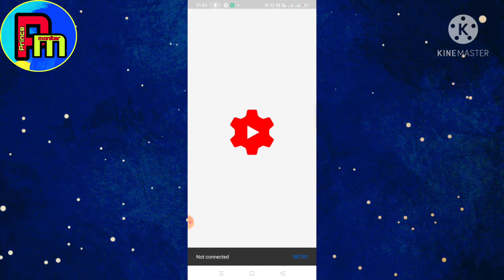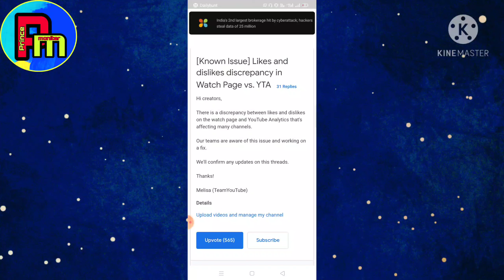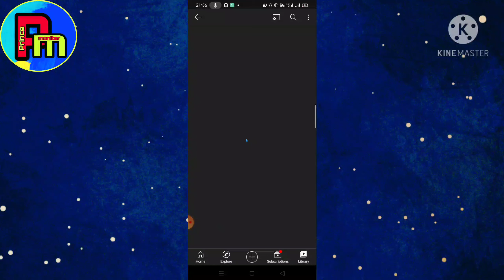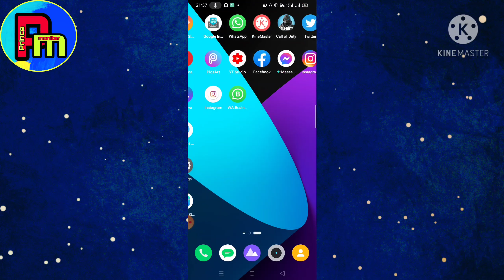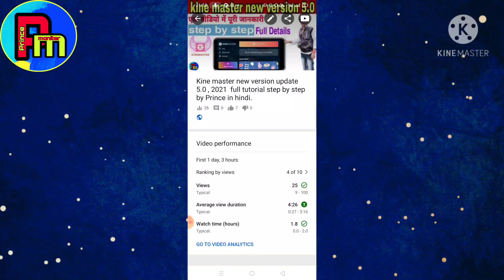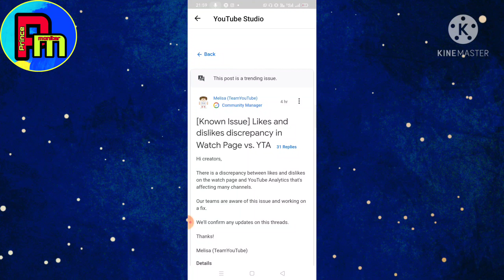Known youtube issues , Likes count discrepancy in watch page vs YTA By Prince in hindi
Hello friends
Dosto namaskar aaj ke video me mai aapko batane wala hu ki aapko youtube ki taraf se ek issue aaya hai jo ki mai iss video me aapko batane wala hu to video ko pura jaroor dekhna  known youtube issues , Likes count discrepancy in watch page vs YTA

!! My equipment !!

My phone. Realme 5i (Aqua Blue, 64 GB)

My tripod. BUY SURETY Adjustable Aluminium Lightweight Camera Stand Tripod-3388 With Three-Dimensional Head & Quick Release Plate For Video Cameras and mobile clip holder & BT Remote for All Mobiles & Smartphones Tripod

My mic .Style Tech 3.5mm Clip Microphone For Youtube | Collar Mike for Voice Recording | Lapel Mic Mobile, PC, Laptop, Android Smartphones, DSLR Camera Microphone Microphone (Black) Microphone